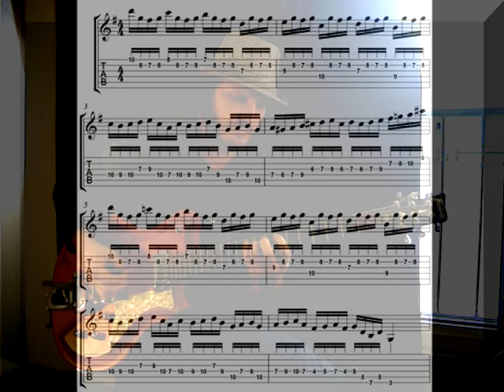ALTERNATE PICKING Guitar Lesson (TAB) - Modern Guitar Techniques | Peter Luha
Learn how to use Fast Alternate Picking phrases in Lead Guitar solos. Guitar etude/lesson with notation and TAB for fast alternate picking /up and down/ cross the strings, for electric and acoustic guitar.

▶ Download my eBooks/pdf 𝗠𝗢𝗗𝗘𝗥𝗡 𝗚𝗨𝗜𝗧𝗔𝗥 𝗧𝗘𝗖𝗛𝗡𝗜𝗤𝗨𝗘𝗦 𝗜𝗡 𝗣𝗥𝗔𝗖𝗧𝗜𝗖𝗘 (sheet music + TAB), that also contain this exercise
Each lesson is based on one guitar technique (guitar slap, tapping, arpeggios, sweep picking, legato, alternate picking..). In practicing these types of guitar lessons you can get a better idea how to use various techniques in specific songs.

So keep practicing! 😉🎸

▶ You can 𝗗𝗢𝗡𝗔𝗧𝗘 and support my new recordings, guitar videos and free lessons

Alternate Picking Guitar Lesson Exercise Lick Riff Licks Solo